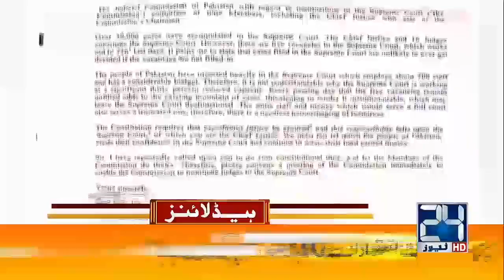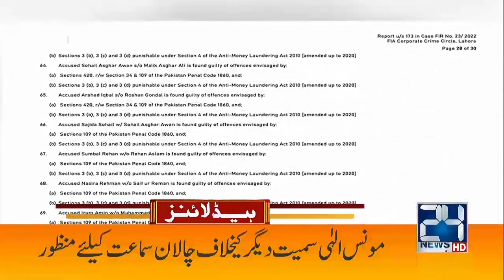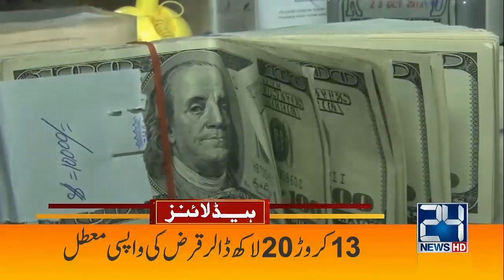Khawaja Asif Angry On Audio leak | 6am News Headlines | 1 Oct 2022 | 24 News HD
24 News HD Is One Of The Leading News Channels Of Pakistan Bringing You The Latest Current Affairs From Pakistan And Around The World.  Live National Assembly ,Senate Session And Current Affairs